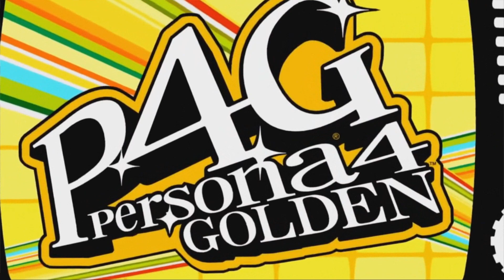Next Series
Starting tomorrow and then on Sundays.

Here's hoping we get to a better start this time!

Majora's Mask Randomizer will continue on Tuesday and Thursdays next week.